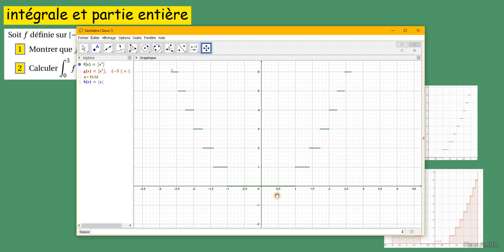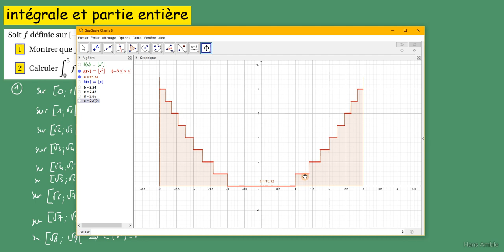Terminale spé maths-Partie entière de x²- Calculs d'intégrales-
Nouveau programme 2021 Terminale spécialité maths